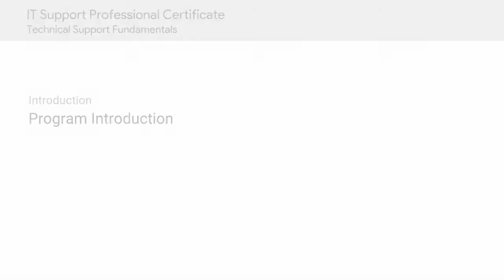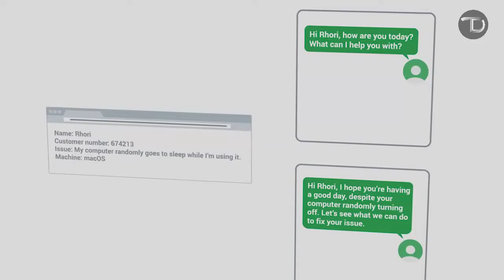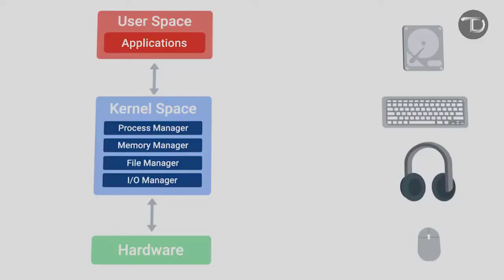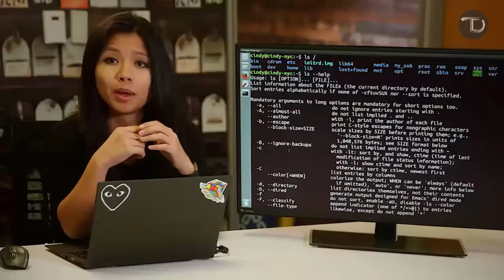Technical Support Fundamentals #1 Official Course | Google IT Support Professional Certificate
This video is part of an online course, Technical Support Fundamentals, from Grow with Google. to get access to the full course. This course is part of the Google IT Support Professional Certificate that prepares you for an entry-level role in IT support.

About this course:
This course is the first of a series that aims to prepare you for a role as an entry-level IT Support Specialist. In this course, you’ll be introduced to the world of Information Technology, or IT. You’ll learn about the different facets of Information Technology like computer hardware, the Internet, computer software, troubleshooting, and customer service. We’ll go through what a technical interview could look like, and provide tips on how to best prepare for one. This course covers a wide variety of topics in IT that are designed to give you an overview of what’s to come in this certificate program.

By the end of this course, you’ll be able to:
● understand how the binary system works.
● assemble a computer from scratch.
● choose and install an operating system on a computer.
● understand what the Internet is, how it works, and the impact it has in the modern world.
● learn how applications are created and how they work under the hood of a computer.
● utilize common problem-solving methodologies and soft skills in an Information Technology setting.

= How to Partition a Hard Drive or Solid State Drive in Any Windows | Cleared All Your Doubts ✅ 2020